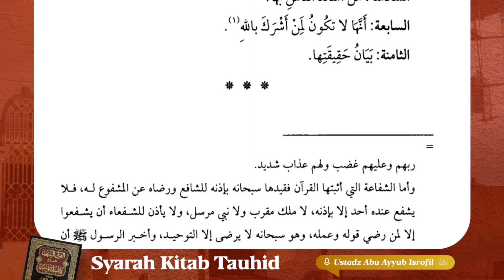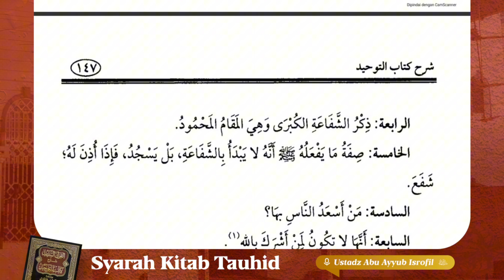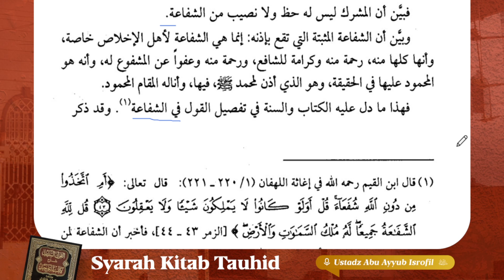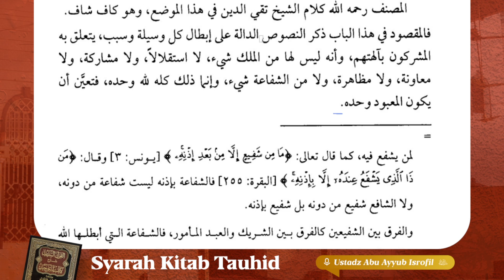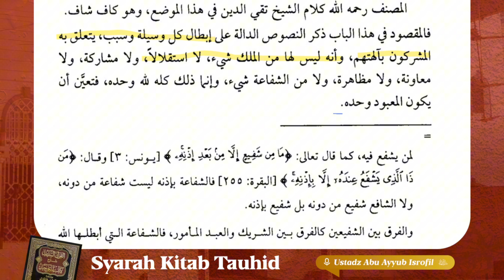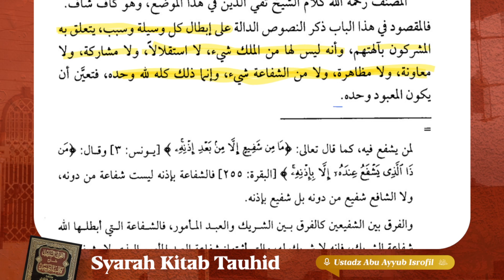33. Pembahasan Syafa'at | Syarah Kitab Tauhid | Ustadz Abu Ayyub Isrofil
Program yang membahas kitab yang berjudul "Qaulis Sadiid Syarah Kitab Tauhid" yang diselenggarakan di Masjid Jannatul Firdaus setiap hari Sabtu - Ahad pukul 11.00 WITA.

Bersama Ustadz Abu Ayyub Isrofil hafizhahullahu ta'ala

Dengan menyalurkan 𝗱𝗼𝗻𝗮𝘀𝗶 𝗮𝗻𝗱𝗮 𝘀𝗲𝗸𝗲𝗰𝗶𝗹 𝗮𝗽𝗮𝗽𝘂𝗻 ke rekening:
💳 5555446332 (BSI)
an. Yayasan Rumah Bahasa Arab